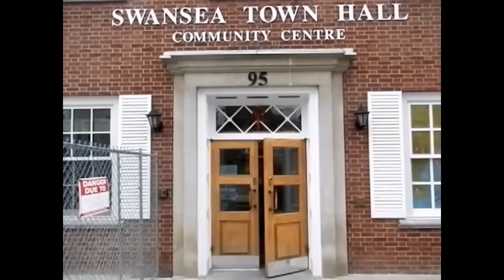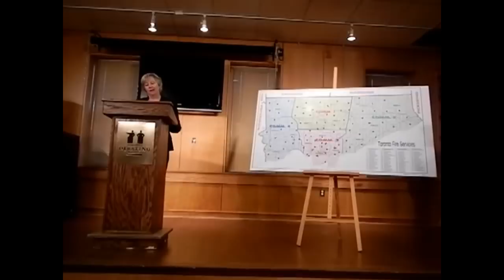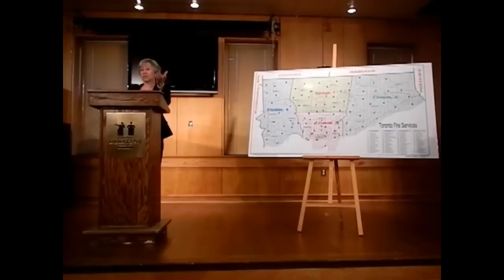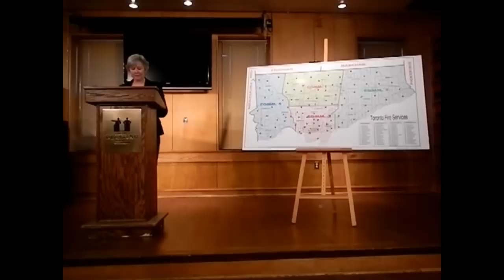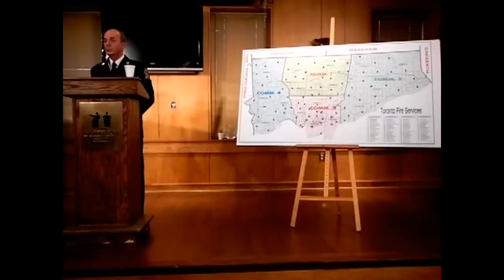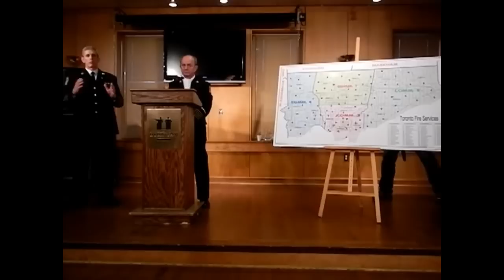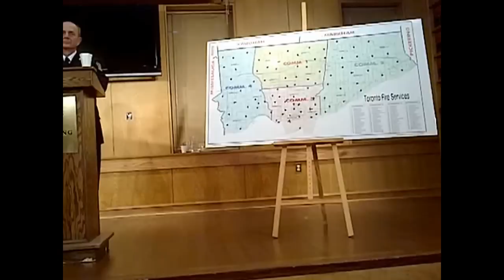HiMY SYeD -- Emergency Community Meeting Runnymede Fire Stn Swansea Town Hall Sunday December 9 2012